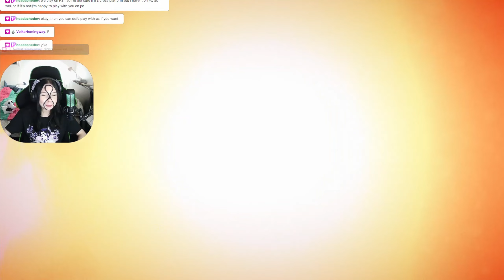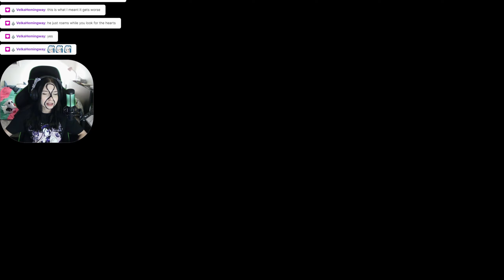Got Jebaited | Bendy and the Ink Machine | NatStreamz (6)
Why am I so good at glitching games 😩
Note: This was a twitch stream. Yes, I'm an 8 ball...